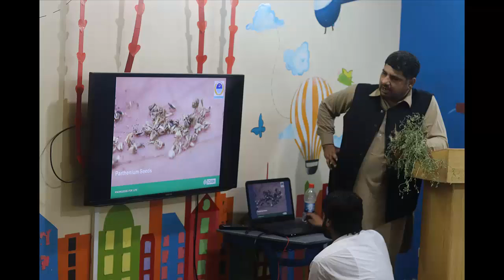Froebel's School International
Seminar about Management of Parthenium